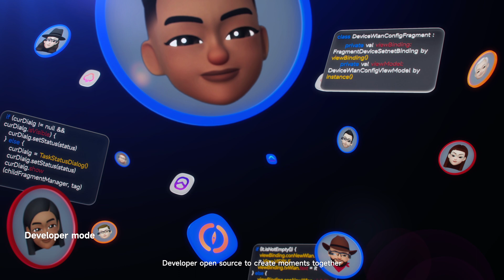SUPERHEXA Vision: Most Powerful Dual Cameras AR Glasses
Dual Cameras System | AR Interactions | Google Realtime-Translation | Micro-OLED Display |Smart Recognition | Voice Control | Live Streaming |

Hands-Free Recording and Photo Capturing